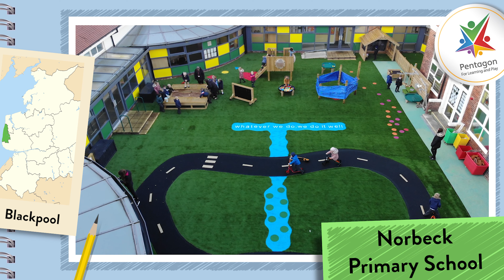Blackpool Playground Transformations - Location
Over the next few months, we will be celebrating projects in location areas, each day will be a new area so keep a look out for your area! This week's location spotlight is shining on beautiful Blackpool and we are thrilled to celebrate this area!